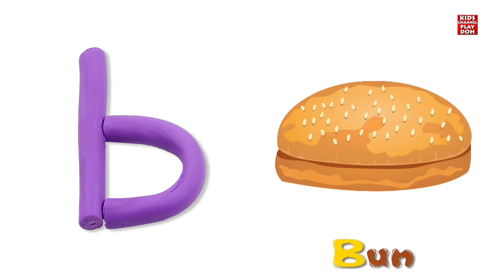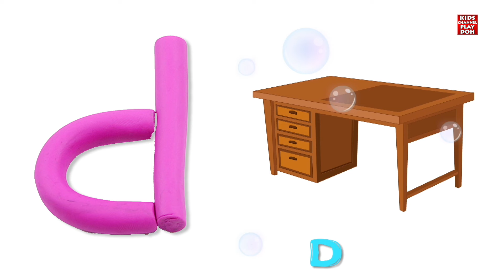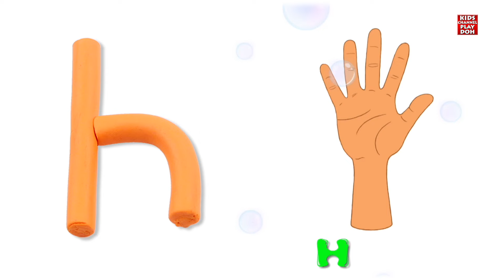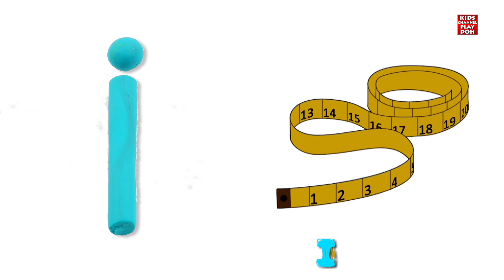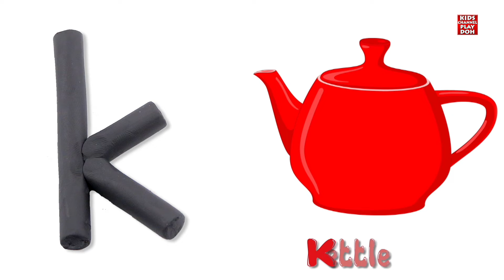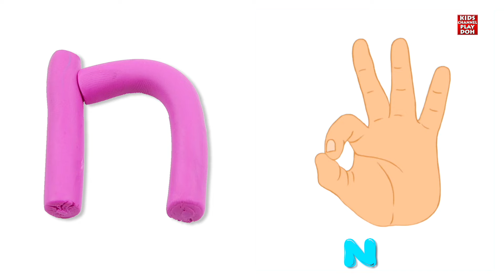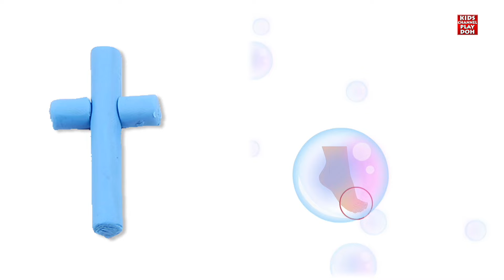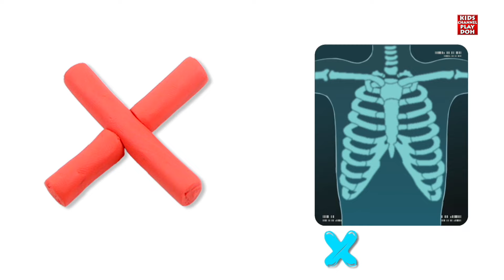Learn About Colors With Play Doh Cake for Kids + More Learning Videos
Watch and learn about colors with this fun Play Doh cake for kids! Perfect for educational entertainment, this video will keep your little ones engaged and learning.
Kids Channel Play Doh is home to the best and fun DIY play dough videos for kids, they will enjoy learning how to make slime, open surprise toys, play doh foam, play doh surprise eggs & many more with these educational, satisfying & relaxing art & craft videos.
Parents will realise that Kids Channel Play Doh is the ideal destination to not only acquire knowledge & thinking skills but also develop their child’s imagination & creativity.